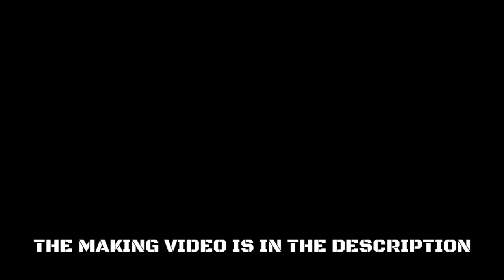Winchester M1887 Lever Action Cardboard Gun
Video of the making

Templates
A3 . paper size
1:1 Skala scale